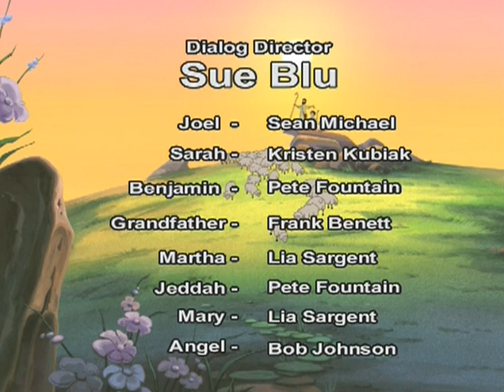Little Shepherd (2002) (Spanish) | Full Movie | Sean Michael Afable | Frank Benett | Earl Boen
Little Shepherd is the timeless story of Christmas with a twist.

Director: Walt Kubiak
Writers: Kayte Kuch, Sheryl Scarborough
Stars: Sean Michael Afable, Frank Benett, Earl Boen